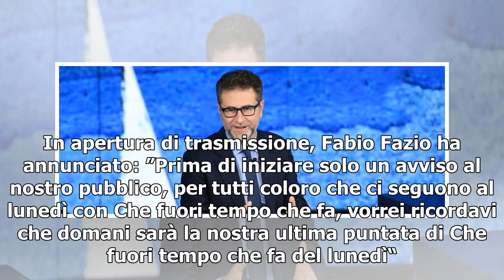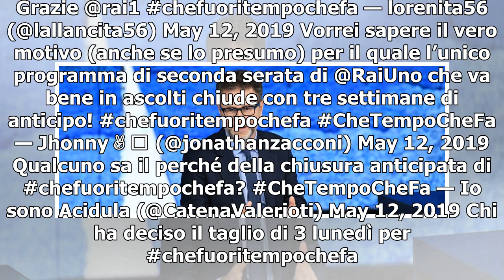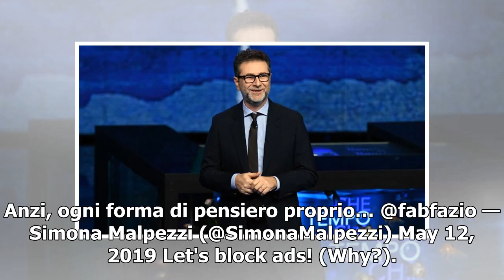Rai, Che fuori tempo che fa chiude in anticipo. Fabio Fazio: 'Grazie per essere stati con noi'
Chiusura anticipata per Che fuori tempo che fa, su Rai1. In apertura di trasmissione, Fabio Fazio ha annunciato: ”Prima di iniziare solo un avviso al nostro pubblico, per tutti coloro che ci seguono al lunedì con Che fuori tempo che fa, vorrei ricordavi che domani sarà la nostra ultima puntata di Ch...